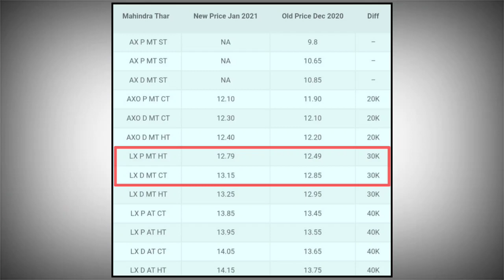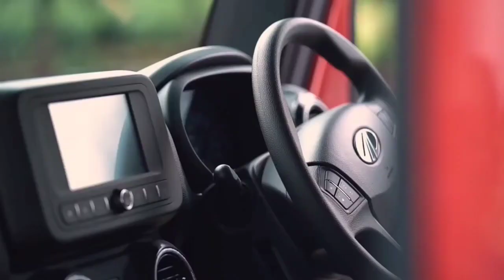New Mahindra Thar Prices Increased | ₹20,000 to ₹40,000 more | Price | 2021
Mahindra has increased the prices of new Thar by upto ₹40,000
Depending upon the variant customers now have to pay ₹20,000 to ₹40,000 more
This price will be applicable for all new bookings made from Jan 8th onwards
Old prices are valid for those who booked Mahindra Thar till 30th Nov 2020
With bookings close to 30,000 and waiting period of 10 months in some cases Mahindra is enjoying so much success with new Thar